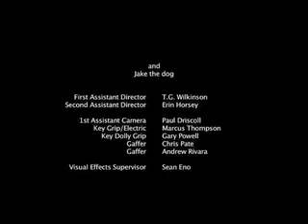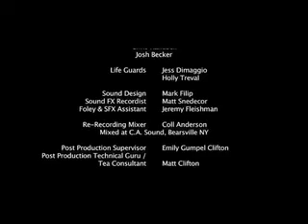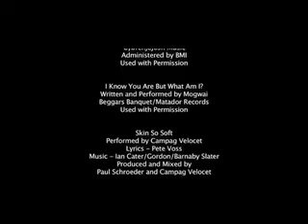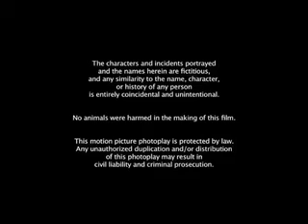Mike Mills - Gift Of The Fathers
R.E.M.'s Mike Mills wrote the song "Gift Of The Fathers" in honour of the baseball legend Roberto Clemente. The song is playing over the closing credits of Howard Libov's 2008 film "Favorite Son". The DVD can be ordered from Amazon